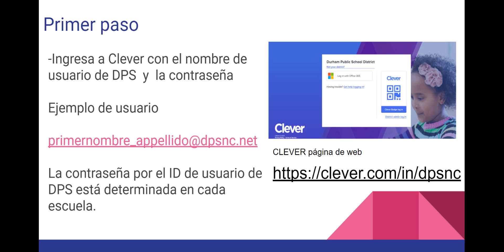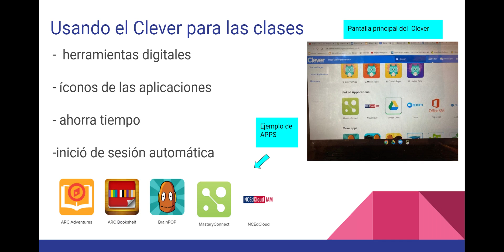Usando el Portal Clever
This video was developed by the Durham Public Schools Family Academy. For additional family resources, visit the DPS Family Academy

Este video fue desarrollado por la Academia Familiar de las Escuelas Públicas de Durham. Para obtener recursos familiares adicionales, visite el sitio web de DPS Family Academy